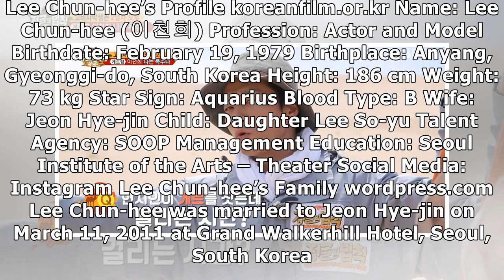About Lee Chun-hee: Profile, Wife, Wedding, Movies, and TV Shows